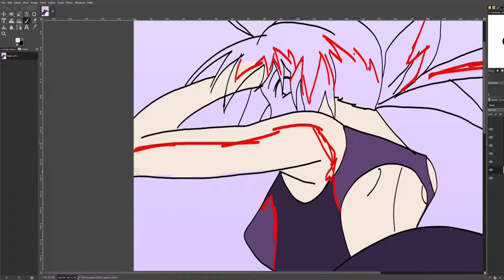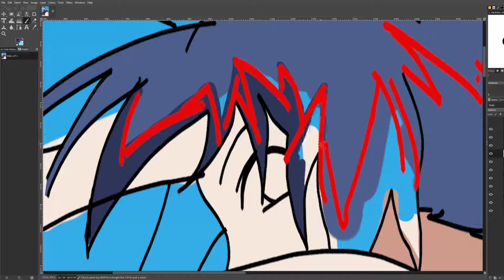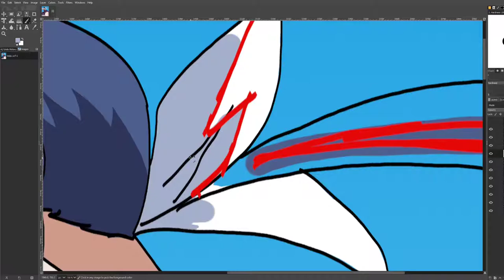Drawing ECCHI Girls #3 | KEIJO Nozomi Kaminashi Swimsuit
Drawing Software
GNU Image Manipulation Program